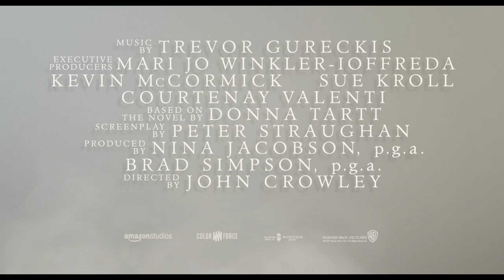THE GOLDFINCH - :30 TV Spot #1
A story of a stolen life...TheGoldfinch arrives in cinemas September 25.